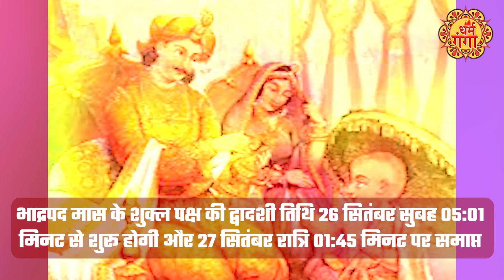Vaman Dwadashi 2023 Kab Hai: वामन द्वादशी 2023 कब है | वामन द्वादशी 2023 पूजा शुभ मुहूर्त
Vaman Dwadashi 26 September 2023: भाद्रपद माह में शुक्ल पक्ष की बारहवीं तिथि को वामन द्वादशी कहते हैं. इस दिन भगवान विष्णु (Lord Vishnu) ने वामन अवतार (Vaman Avatar) के रूप में जन्म लिया था. हर वर्ष भाद्रपद माह की शुक्ल पक्ष की द्वादशी तिथि को वामन जयंती मनाई जाती है. मान्यता है कि वामन जयंती को भगवान विष्णु के वामन रूप की पूजा से समस्त बुरे कर्मों से छुटकारा मिल सकता है.आइए जानते हैं कब मनाई जाएगी वामन जयंती..

Vaman Dwadashi 26 September 2023: The twelfth day of Shukla Paksha in the month of Bhadrapada is called Vaman Dwadashi. On this day Lord Vishnu was born as Vaman Avatar. Every year Vaman Jayanti is celebrated on the Dwadashi date of Shukla Paksha of Bhadrapada month. It is believed that by worshiping the Vaman form of Lord Vishnu on Vaman Jayanti, one can get rid of all the bad deeds. Let us know when Vaman Jayanti will be celebrated..

                ~PR.111~ED.120~